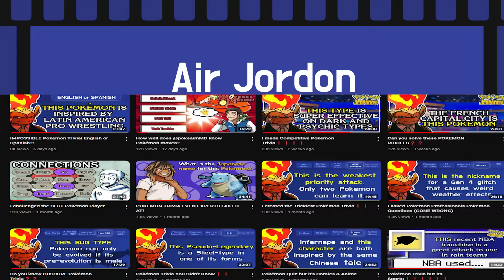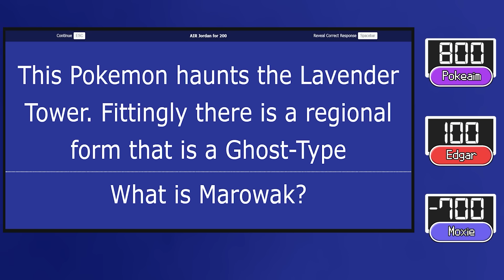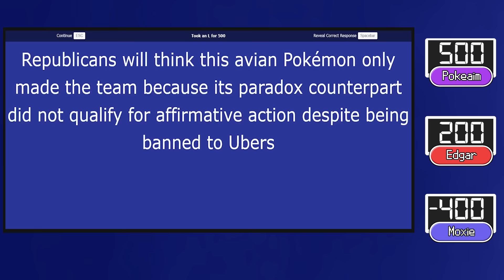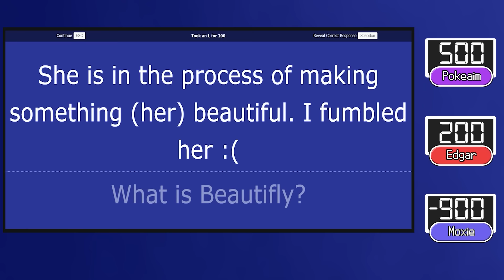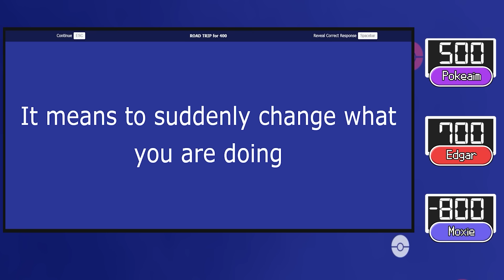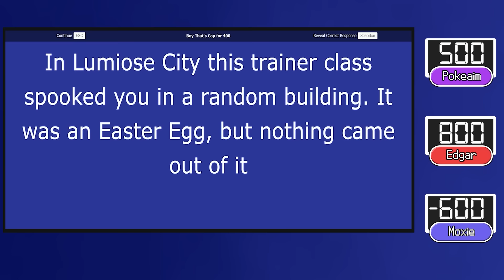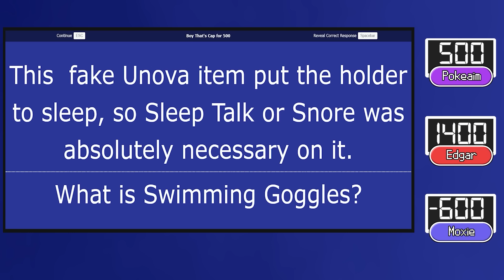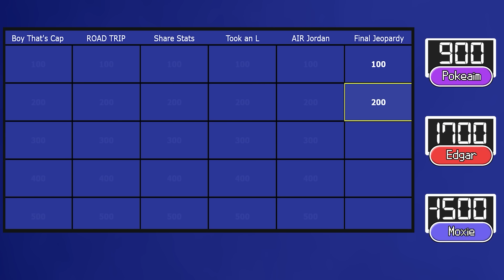I created IMPOSSIBLE Legendary Pokémon Trivia❗❗❗❗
Road Trip, share stats, Took an L, Boy that's cap, and Air JORDAN are today's categories

Ye the jeopardy for today is immaculate and incredible.

@MoxieBoosted  vgc goat
@pokeaimMD showdown goat
@dblacstardust ubers goat [and number 1 power ranked hater in the world]

THE MOST CREATIVE QUESTIONS OF ALL TIME

This is my discord invite link. I will have some draft leagues coming soon in there.